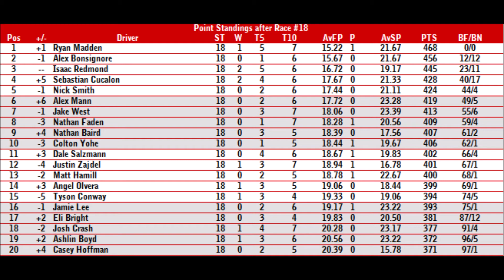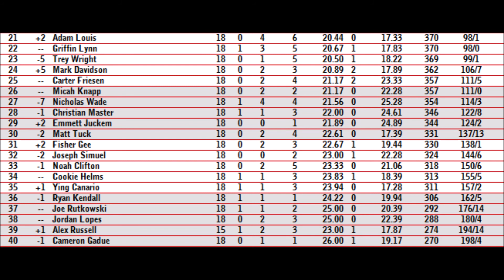NRLOA THS S4 Race 18/28 | Kroger 200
(Please do not read the comments before watching the race to avoid spoiling. Also please be respectful and mature when commenting.  Turkey Hill Series action from the Indianapolis Raceway Park! Who gets it done in this 40 lap shoot out in this wacker race on the short track?